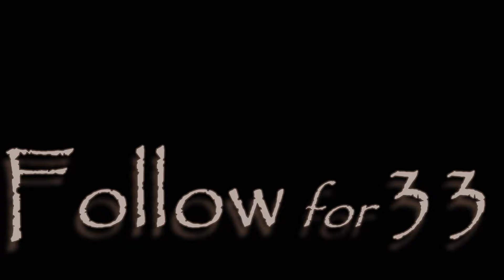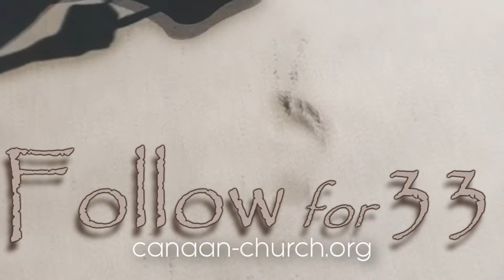Follow For 33 Week 7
A midweek encouragement to follow God.